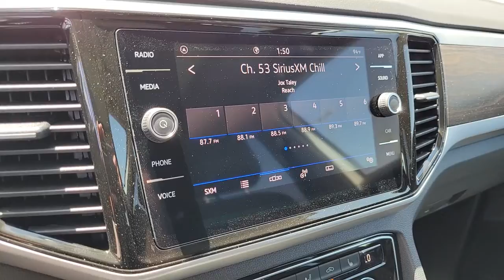2022 Volkswagen Atlas Las Vegas, Henderson, North Las Vegas, Boulder City, Mesquite, NV N543883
Pure White New 2022 Volkswagen Atlas available in Las Vegas, Nevada at Findlay North Volkswagen. Servicing the Henderson, North Las Vegas, Boulder City, Mesquite, NV area.
2022 Volkswagen Atlas 3.6L V6 SE w/Technology - Stock#: N543883 - VIN#: 1V2JR2CA4NC543883

Recent Arrival! PURE WHITE 2022 Volkswagen Atlas 3.6L V6 SE w/Technology FWD 8-Speed Automatic with Tiptronic 3.6L VR6brbrCERTIFIED Warranty good through X of X, or 84,000 miles. 100+ point inspection performed by a qualified Volkswagen technician, then reconditioned to strict standards using Volkswagen genuine parts.brbrbrPrices include all applicable incentive and are not compatible with subvented rates through VCI. Prices are plus tax, title, fees and accessories (if any) already added to the vehicle.